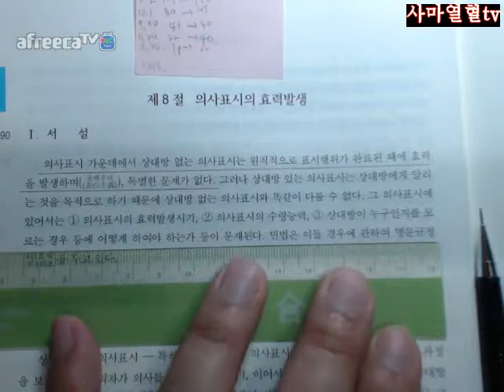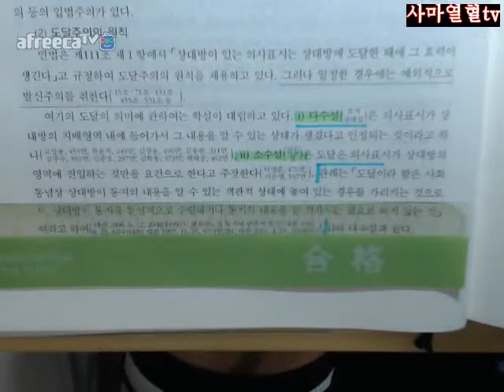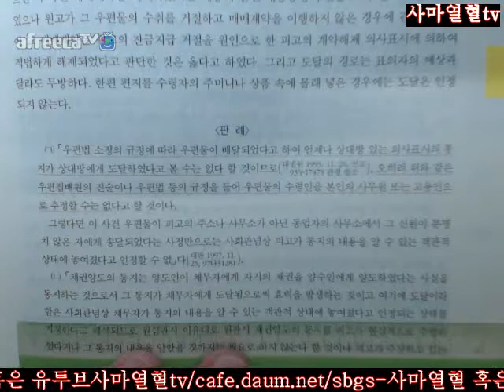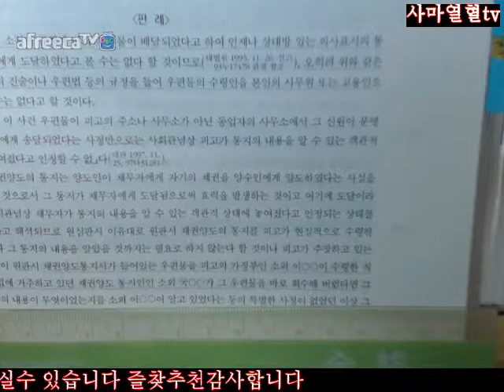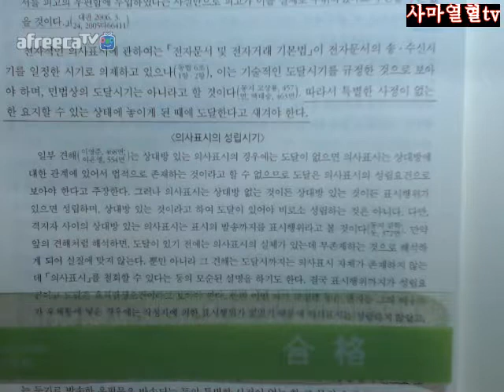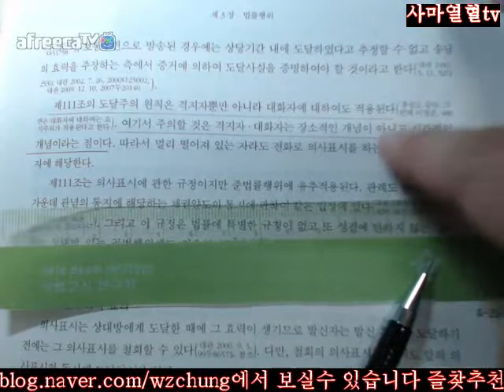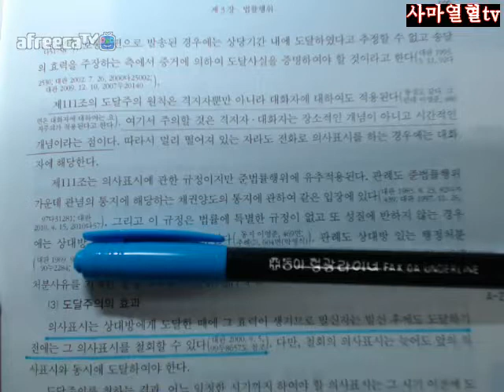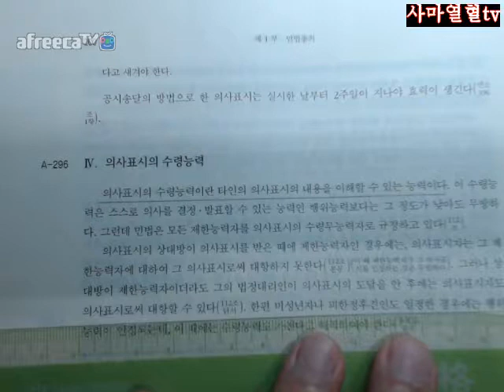196 200사마열혈TV2018송덕수저제10판신민법강의3회독=제1부민총제3장법률행위제8절의사표시의효력발생196 200